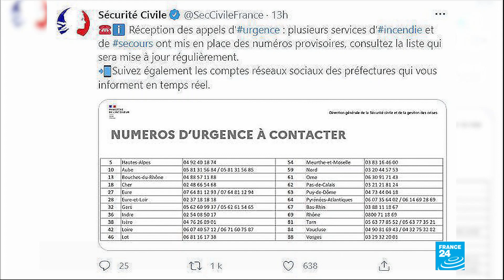French government summons telecom chief over breakdown in emergency services line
The French government summoned the head of the telecom operator Orange on Thursday over a network outage that left people unable to reach emergency services for hours, possibly causing three deaths.